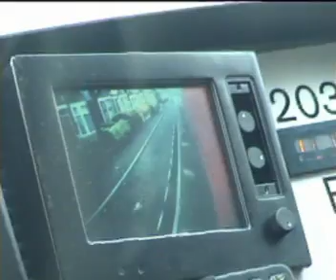Tram Nottingham, Kurzfassung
Kurzer Einblick in die 2004 eröffnete Straßenbahn von Nottingham